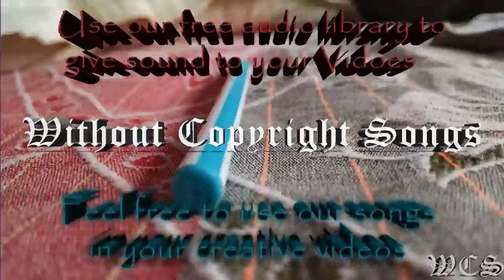Umpire Gravity feat Liz Kretschmer WCS Release